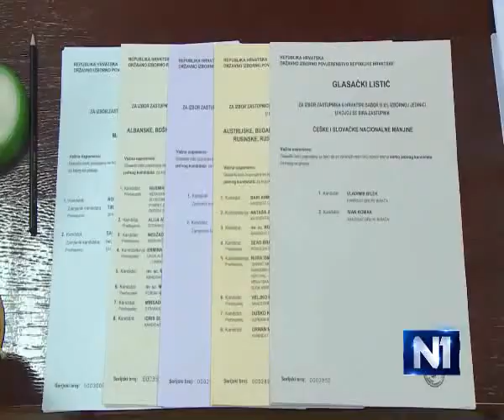(26/06/2018) N1 Dnevnik: Šuica o izbornim kvotama za dijasporu